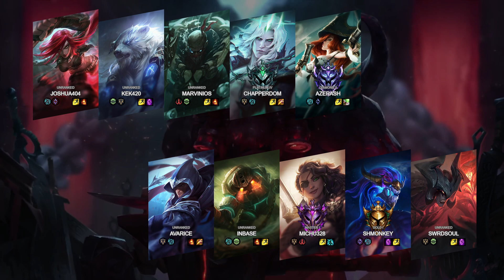🔹Joshua404🔹Kek4 -VS- 🔸Avarice🔸InBaSe - LoL Ranked Replay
Game played on: 05/06/2023 16:20

Game Participants:
Katarina: Joshua404 (UNRANKED )
Volibear: Kek420 (UNRANKED )
Pyke: Marvinios (UNRANKED )
Viego: Chapperdom (PLATINUM IV)
MissFortune: Azerash (DIAMOND II)
Talon: Avarice (UNRANKED )
Nautilus: InBaSe (UNRANKED )
Samira: Michu328 (MASTER I)
AurelionSol: SHmonkey (GOLD I)
Aatrox: SwrdSoul (UNRANKED )